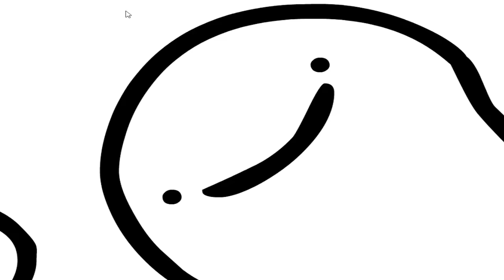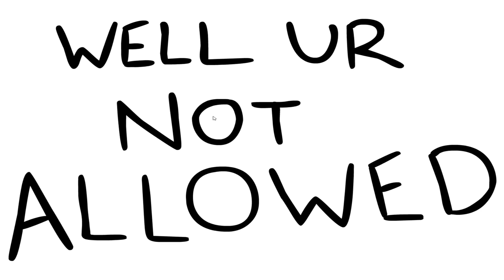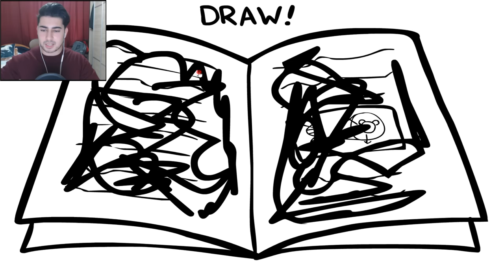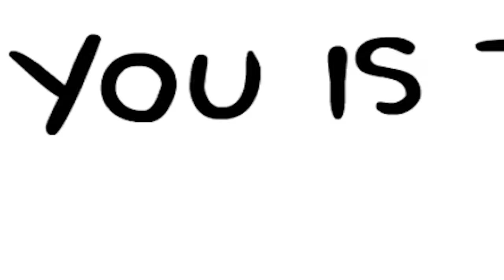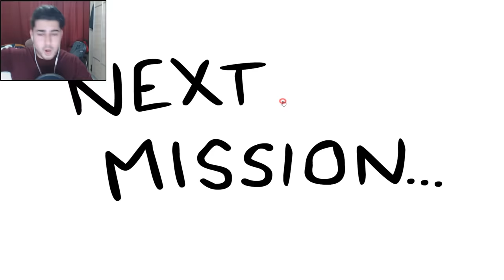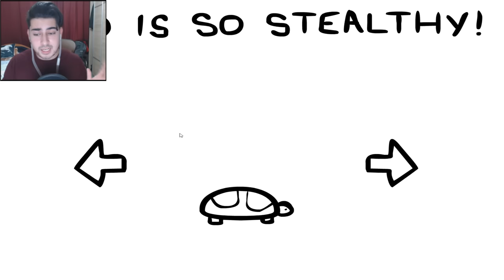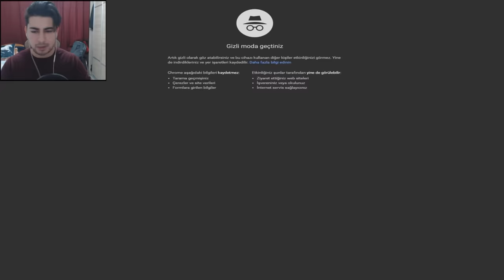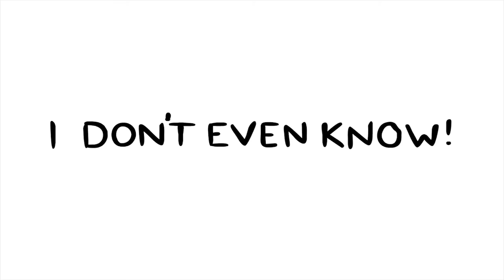BİLEMEDİM Kİ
♦Merhaba arkadaşlar bugün sizlerle beraber I don't even know oynuyoruz.Eğlenceli ve komik bir video oldu.